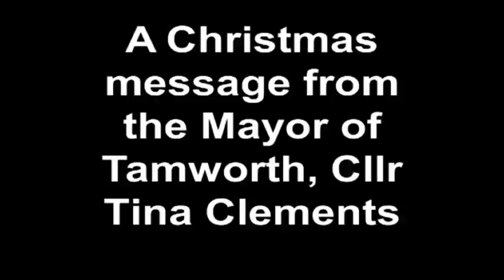Mayor of Tamworth's Christmas video 2012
The Mayor of Tamworth, Cllr Tina Clements, looks back over an eventful 2012 and forward to 2012.